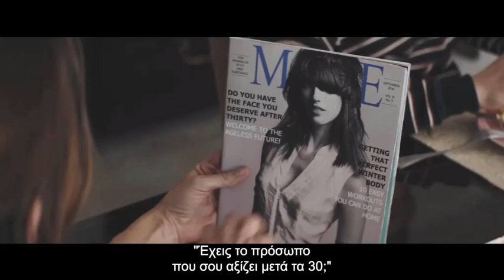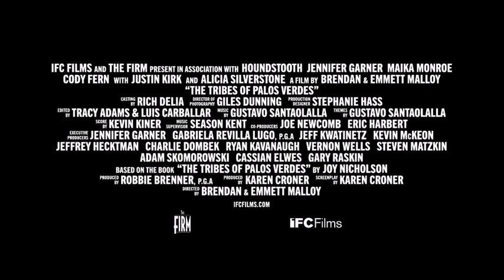THE TRIBES OF PALOS VERDES (ΟΙ ΦΥΛΕΣ ΤΟΥ PALOS VERDES) Trailer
Όταν η έφηβη Medina μετακομίζει με την οικογένειά της στον παράδεισο του Palos Verdes στην Καλιφόρνια, φαίνεται ν’ ανοίγει  ένα νέο, ευτυχισμένο κεφάλαιο στη ζωή τους. Αλλά τα παλιά προβλήματα σύντομα ξαναβγαίνουν στην επιφάνεια, καθώς ο γάμος των γονέων της αποσυντίθεται, η μητέρα της στρέφεται προς την κατάθλιψη και ο δίδυμος αδελφός της στα ναρκωτικά. Η Medina πρέπει να αντλήσει δύναμη για να στηρίξει την  οικογένειάς της, βρίσκοντας καταφύγιο σε ένα νέο πάθος, το σερφ. Μια συγκλονιστική ματιά για το πώς μπορούμε ν’ αντιμετωπίσουμε τις  μεγαλύτερες προκλήσεις της ζωής.

Σκηνοθεσία: Μπρένταν Μαλόι

Πρωταγωνιστούν: Τζένιφερ Γκάρνερ, Μάικα Μονρό